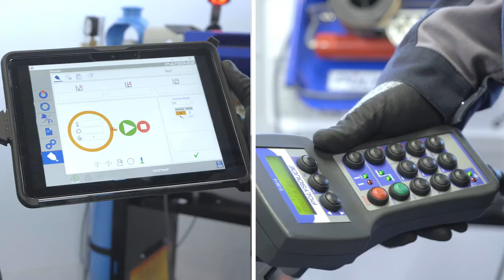Polysoude - MU IV 19/80 Open Welding Head: extremely compact for unparalleled TIG/GTAW weld quality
Customer review: “As working conditions are better than in manual welding, a welding operator accomplishes on average 30% more welds per day.”
MU IV is a range of modular welding heads that are perfectly adapted to your needs: productivity, unmatched 100% repeatable quality, heavy-duty design...

Specifically designed for small tube and pipe GTAW welding, MU IV 19/80 welding heads are offering:
- flexibility to quickly adjust and fit on pipe that ranges between 0.75” and 3” O.D. (19 – 80 mm) diameter,
- Robust design with a proven clamping mechanism,
- Perfect for field applications: the compact wire feeder on the weld head is more comfortable than a separate, heavy wire feeder,
- Outstanding features in terms of design and functionality,
- Ultra-easy use with additional cold wire unit,
- Wireless Touchscreen controller or wired touchscreen available.

Find more information about the Polysoude Welding Lathe systems from POLYSOUDE